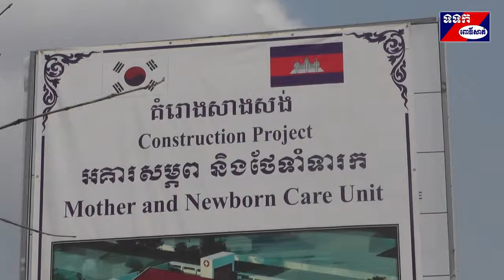រដ្ឋមន្ត្រីក្រសួងសុខាភិបាល អញ្ជើញជួបសំណេះសំណាលជាមួយបុគ្គលិកមន្ទីរពេទ្យបង្អែកខេត្តពោធិ៍សាត់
កាលពីថ្ងៃទី២៤ខែកុម្ភះឆ្នាំ២០១៩ ឯកឧត្តម ម៉ម ប៊ុនហេង រដ្ឋមន្ត្រីក្រសួងសុខាភិបាល បានអញ្ជើញជួបសំណេះសំណាលជាមួយបុគ្គលិកមន្ទីរពេទ្យបង្អែកខេត្តពោធិ៍សាត់ ដើម្បីបង្កើនភាពស្និទ្ធស្នាលរវាងមន្ត្រីថ្នាក់លើនិងមន្ត្រីថ្នាក់ក្រោម និងក្ដាប់ព័ត៌មានមួយចំនួនលើវិស័យសុខាភិបាលផងដែរ។ ជាមួយគ្នានេះពង្រឹងលើការអភិវឌ្ព្យន៍ធនធានមនុស្ស ហេដ្ឋារចនាសម្ព័ន្ធ ក្រមសីលធម៌វិជ្ជាជីវះគ្រូពេទ្យ ដើម្បីឲ្យការផ្ដល់សេវារបស់មន្ទីរពេទ្យប្រកបដោយគុណភាព និងការជឿទុកចិត្តពីសំណាក់ប្រជាពលរដ្ឋ។